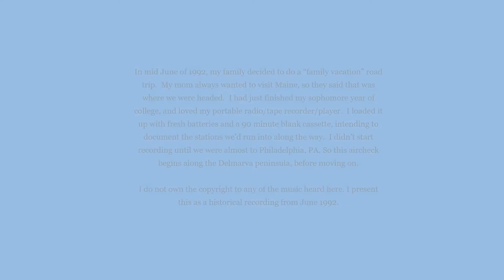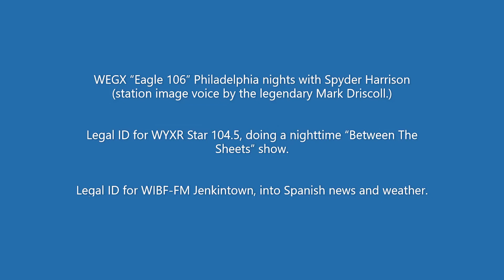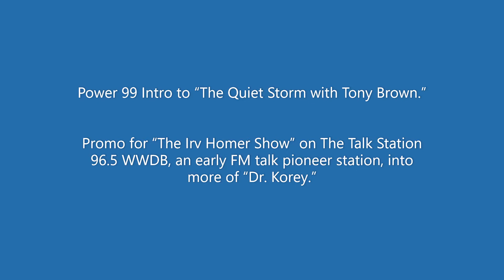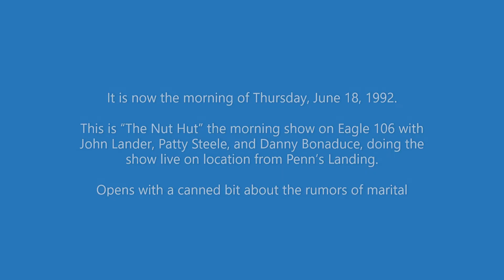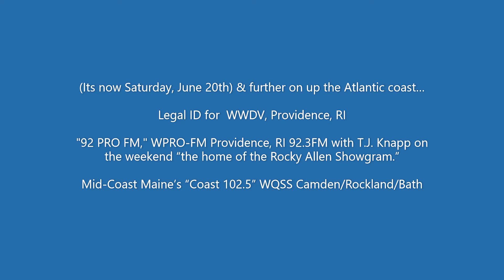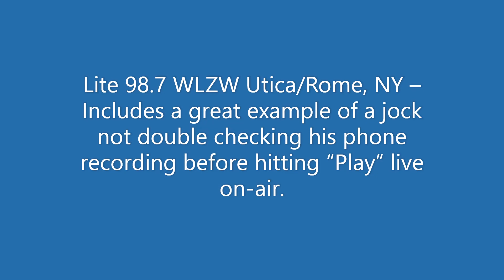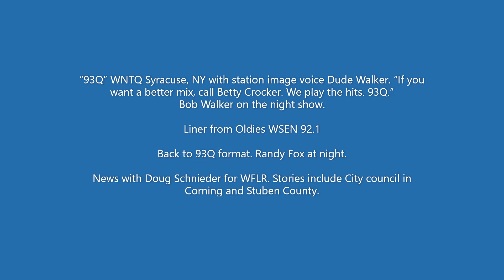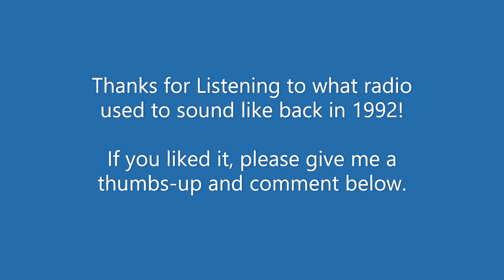Northeast US FM airchecks from June 1992 road trip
In mid June of 1992, my family decided to do a “family vacation” road trip.  My mom always wanted to visit Maine, so they said that was where we were headed.  I had just finished my sophomore year of college, and loved my portable radio/tape recorder/player.  I loaded it up with fresh batteries and a 90 minute blank cassette, intending to document the stations we’d run into along the way.  I didn’t start recording until we were almost to Philadelphia, PA so this begins along the Delmarva peninsula, before moving on.

Note that there aren’t any stations from NYC or Boston on here.  When we got close to those cities, it was decided that I would be driving our Chevy Astro van to and through there.  So while I did listen to Z100 in NYC, I don’t have it on tape.  I was in a “pop” mood at that time, so a lot of these are Top 40/CHR stations, along with whatever else I   could catch up and down the dial.

Enjoy the trip back in time and through the northeast US radio dial in June of 1992.

Here's the rundown (in order of appearance):
-Top of hour jingle from FM 105 WRDR (somewhere on Delmarva) into AP Network News
-News intro and back into format on WQHQ (Lite Rock Q105 FM) on Delmarva, “The Q Waking Crew” with J.T. Cruise & Robin B. &format for Q105.
- WEGX “Eagle 106” Philadelphia nights with Spyder Harrison (station image voice by the legendary Mark Driscoll.)
- Legal ID for WYXR Star 104.5, doing a nighttime “Between The Sheets” show.
– Legal for WIBF-FM Jenkintown, into Spanish news into and weather.
- Power 99 WUSL Philadelphia with Stanley T. & “The Power 9 @ 9.” Boyz II Men at #1 with their new song “End of the Road.”  Giveaway includes a Power 99 T-shirt and a 6 pack of cassettes. Kolby Kolb producing, as show comes to and end getting ready for the start of that night’s “Quiet Storm with Tony Brown” coming up next.  Includes promos for “Charley Mack Celebrity Basketball Game” and end of a promo for upcoming “Outta School Jam ’92.”
- Legal ID for Power 99 – WUSL Philadelphia, with tease of more music just :60 ahead.
- Power 99 Intro to “The Quiet Storm with Tony Brown.”
- Promo for “The Irv Homer Show” on The Talk Station 96.5 WWDB, an early FM talk pioneer station, into more of “Dr. Korey.”
- Newsradio 1060AM KYW Philadelphia into the first 2 minutes of the 10pm newscast on this date, with the classic “K-Y-W News-radio 10-60” jingle and “From Independence Mall this is Newsradio, KYW Philadelphia 10-60 on your dial. A Group W / Westinghouse Station, Serving Pennsylvania, New Jersey, and Delaware in AM Stereo.”  News with Harry Jonhson, at on Wednesday June 17, 1992.
- Back to FM & music with Spyder Harrison on “The New Sound of Eagle 106” talk over intro of Richard Marx’s “Hazard.”
- It is the morning of Thursday, June 18, 1992  and this is “The Nut Hut” the morning show on Eagle 106 with John Lander, Patty Steele, and Danny Bonaduce, doing the show live on location from Penn’s Landing.

A few days later (Its now Saturday, June 20th) and on up the Atlantic coast…
- Legal ID for  WWDV, Providence, RI
- 92 PRO FM, WPRO-FM Providence, RI 92.3FM with T.J. Knap on the weekend “the home of the Rocky Allen Showgram.”
- Mid-Coast Maine’s “Coast 102.5” WQSS Camden/Rockland/Bath
- Eastern Maine’s All-Hit 104.7 “The Fox” Chris Rush on the weekend. WWFX Belfast/Bangor/Brewer  Into “On The Radio with Big Ron O’Brien.”
- Legal ID for The Zone WZON, Bangor, Maine (Owned by Stephen King, yes THAT Stephen King.)
- Legal ID “Broadcasting From the Peak of New England, Mt. Washington…WZPK Berlin/Portland.” New England’s Super Station 103-7 Peak FM
- “The Spirit of The Adirondacks”, Adirondack Radio - Lake Placid, NY, Blue Mountain Lake, NY, The Tri-Lakes. WIRD 920 AM, WLPW 105.5FM into CBS News.
- Lite 98.7 WLZW Utica/Rome, NY – Includes a great example of a jock not double checking his phone recording before hitting “Play” on-air.
- “JG104” WKGW with Diane Chase on afternoon drive.
- 107.3 WRCK Utica/Rome, NY “Rock 107” “Central New York’s Only Hit Music Station.”  Jock unknown.
- Oldies 102 Legal ID WUUU Rome/Utica, NY Top of hour kicking off “The 60’s At 6.”
- Back to Lite 98.7 for another top of the hour stager/ Legal ID.
- “93Q” WNTQ Syracuse. NY  Station image voice Dude Walker. Bob Brown at night.  “If you want a better mix, call Betty Crocker. We play the hits. 93Q.”
- Liner from Oldies WSEN 92.1
- Back to 93Q format. Randy Fox at night.
- News with Doug Schnieder for WFLR.
- Liner for “Pure Rock” 96 WCMF Rochester, NY
- What sounds like a satellite delivered format with local liner for Lite 97. (No idea station location.)
- “The Mix 98 ‘PXY”  WPXY AM&FM Rochester, NY – starts with a morning show promo. Dino at night. Station image voice by Dude Walker.
- Liner & Legal ID for 96 WCMF Rochester, NY “The Home of Rock & Roll.”
43:12-43:42 - Q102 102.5FM Buffalo, NY liver read PSA then Weather into  music.